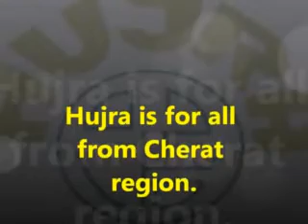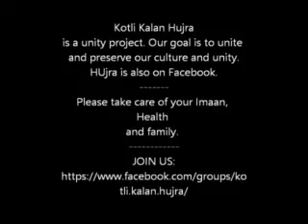Kotli Kalan Hujra - oslo Restart video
Start of Oslo Hujra for season 2